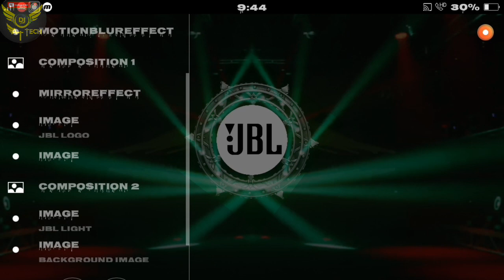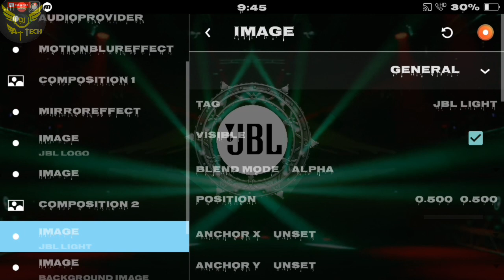Avee Player template | Trending Template Original | Jbl Avee player template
आप लोग वीडियो को फूल वॉच कीजिएगा
क्योंकि टेंप्लेट में पासवर्ड लगाया गया है पासवर्ड वीडियो में दिखाया गया है